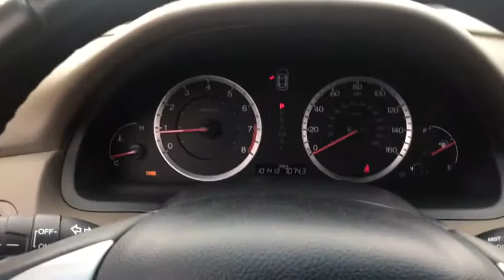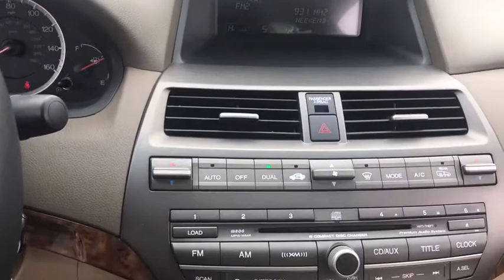2008 Honda Accord near me Libertyville, Waukegan, Schaumburg, Crystal Lake, Arlington Heights, IL MP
White Diamond Pearl U 2008 Honda Accord available near me in Libertyville, Illinois at Napleton Mazda Libertyville. Servicing the Waukegan, Schaumburg, Crystal Lake, Arlington Heights, IL area.
2008 Honda Accord  - Stock#: MP509A - VIN#: 1HGCP36848A010920